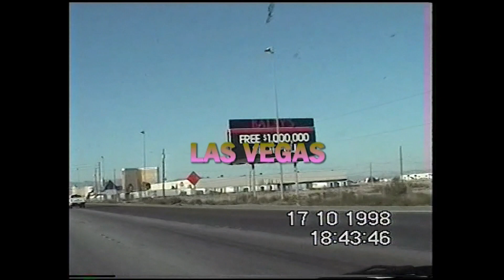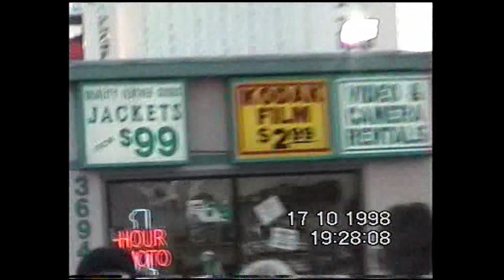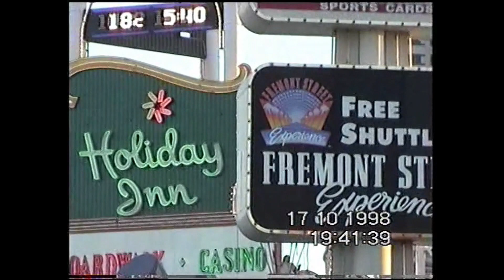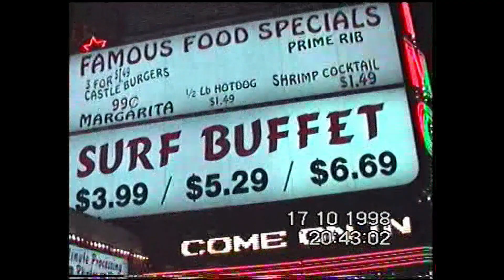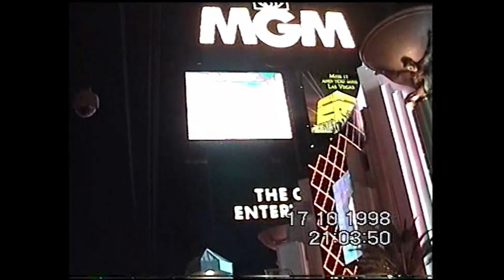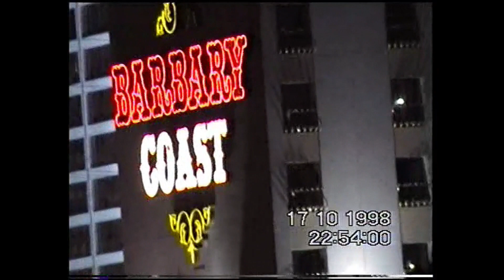Cestování po západě USA v roce 1998, 4.část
Nevada, Las Vegas, Fontána Bellagio, Arizona.